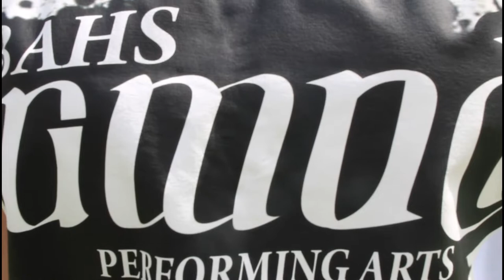Galaw Pilipinas || Ft. Erico B. Aumentado High School - UGMAD Performing Arts